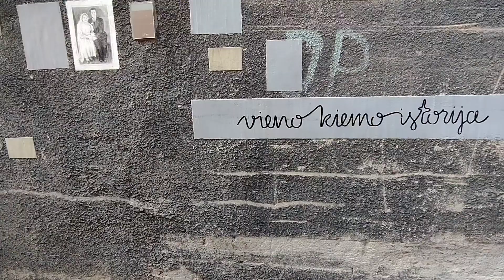Family trip to Vilnius & Kaunas, Lithuania